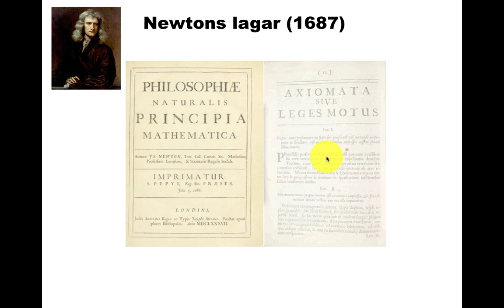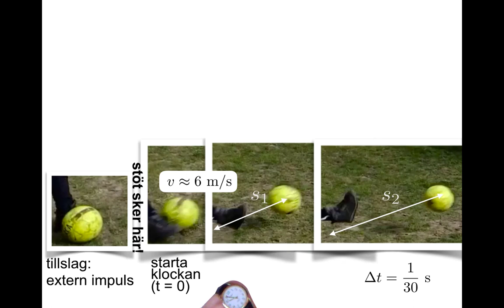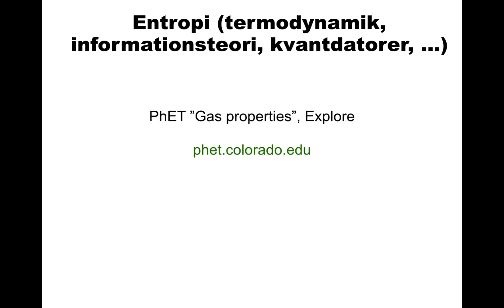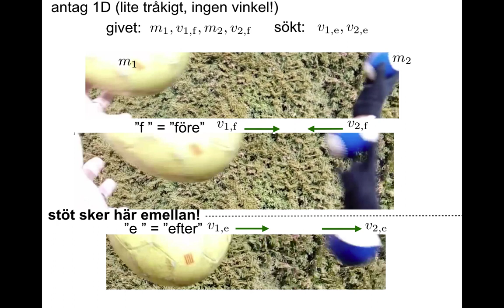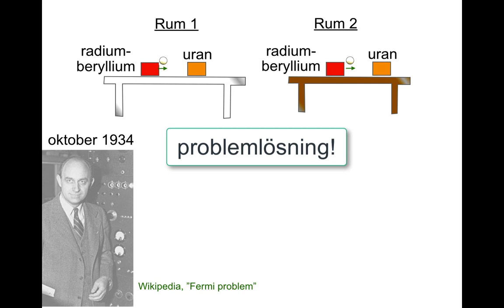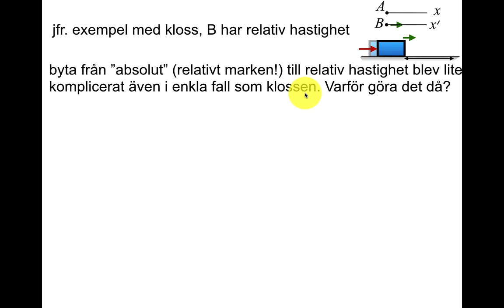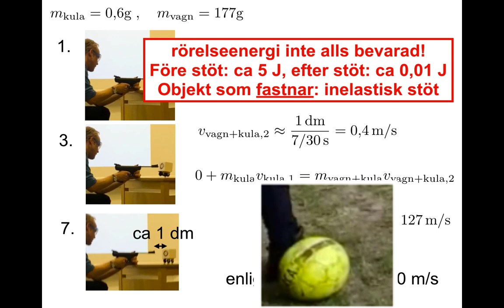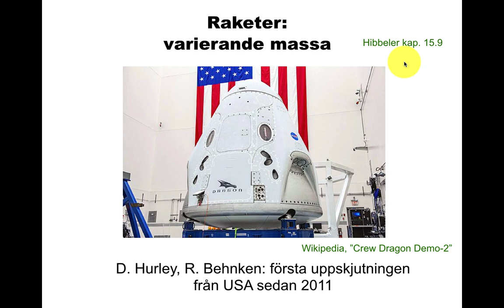Rörelsemängd och stöt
Impuls, Newtons 2:a lag F = ma, Rörelsemängdens bevarande, elastisk/inelastisk stöt, infallsvinkel/utfallsvinkel vid studs.